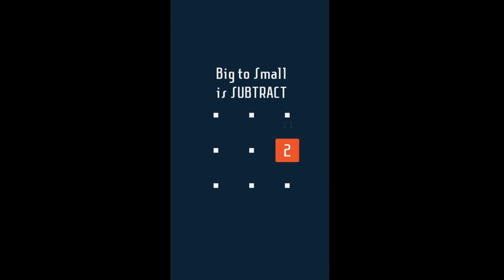Zeroing game play video V2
A quick game play video of Zeroing